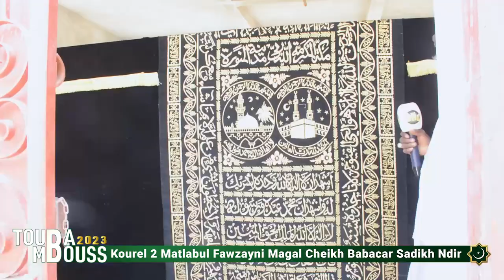Hamdy washukri Kourel 2 Matlabul Fawzayni - Magal Cheikh Babacar Sadikh Ndir - Touba Mbousso Ndir